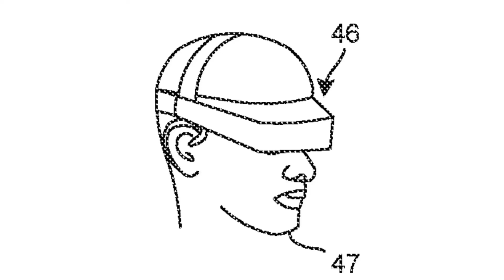PlayStation VR2 | 30/12/2021 Patent | Virtual Reality Headset Functionality | Motion Matching & FBR